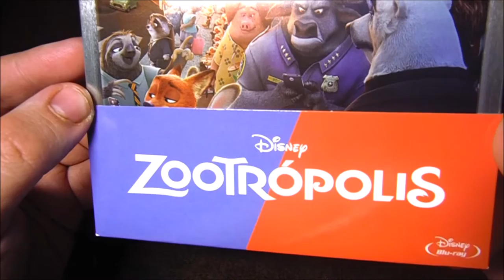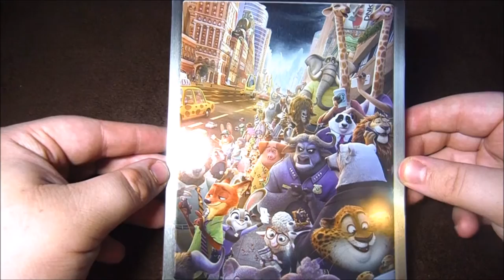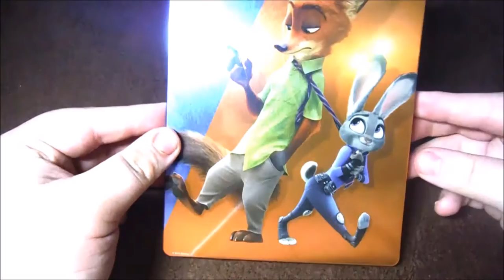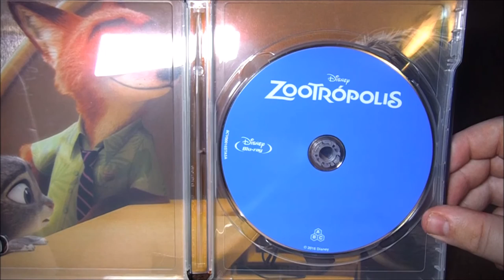UNBOX - Zootropolis (Steelbook).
TITULO: UNBOX - Zootropolis (Steelbook).